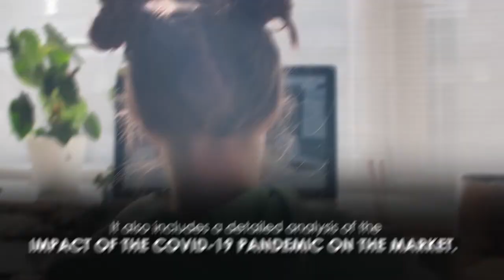Know the analysis of the e-learning market current trends and future estimations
Many online learning platforms offered free access to their services, including platforms like BYJU’S, a Bangalore-based educational technology and online tutoring firm.

Since announcing free live classes on its Think and Learn app, BYJU’s has seen a 200% increase in the number of new students using its product.

In July 2020, Google partnered with the Central Board of Secondary Education (CBSE) to digitize classrooms in India.

With this partnership, Google is expected to work with CBSE Skill Education and Training to allow 1 million teachers in 22,000 schools in India to deliver blended learning that combines the classroom approach with online learning.

Thus, an increase in the number of such collaborations drives the growth of the elearning market during the COVID-19 pandemic.

How do AI and machine learning boost the E-Learning Market?

By leveraging AI and ML, it becomes possible to quickly analyze huge amounts of data, as well as identify patterns & trends to continuously optimize and improve learning experiences.

It helps make the course creation process much simpler, faster, and more agile without having to sacrifice quality.

For example, automatic translation and localization features have enhanced the e-Learning development process by offering more speed and efficiency.

According to the report published by Allied Market Research, the global e-learning market is projected to reach $840.11 billion by 2030, registering a CAGR of 17.5% from 2021 to 2030.
The leading players profiled in the e-learning marketreport include
• Aptara Inc.
• Articulate Global, LLC
• CERTPOINT
• Cisco Systems, Inc.
• Citrix Systems, Inc.
• Adobe